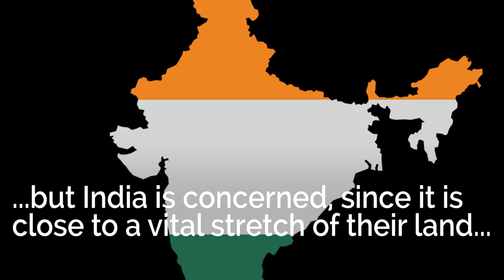China and India's border disputes explained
China and India share a long border of almost 3500km, but no official boundary has ever been agreed by the two countries. This has led to several territorial disputes, which date back to two centuries ago. A major reason for the discrepancies was that during the 19th century, the British drew both the Johnson-Ardagh line and the Macartney-Macdonald line alongside the Indian-Chinese borders - without China's knowledge. Because of that, British, Chinese and Indian maps often mixed up these lines, creating confusion over who controls what.Aksai Chin, for example, is controlled by China, but is also claimed by India. The Indian state of Arunachal Pradesh is also claimed by China.The latest tension is over the Doklam plateau situated between Bhutan, China and India, which has caught the world eyes in the end of June 2017. Doklam is recognized as part of Bhutan by both and India and Bhutan, but China claims it as part of their territory. India has now became involved in this dispute, turning the region into a standoff between the two countries. China wants to build a road through the Doklam plateau, but India is concerned because it is close to a vital stretch of Indian land that connects the rest of India to its northeastern states. Neither country has reached an agreement yet, and the conflict only seems to be rising.